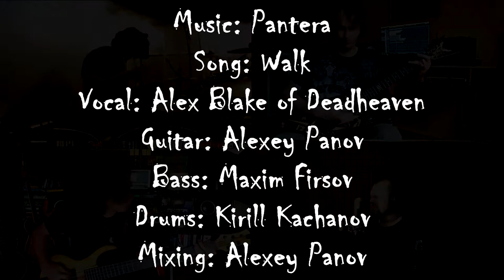Walk Pantera cover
This is a playthrough cover version of song Walk, originally written by Pantera, performed by:
Vocal: Alex Blake of Deadheaven
Guitar: Alexey Panov
Bass: Maxim Firsov
Drums: Kirill Kachanov
Mixing: Alexey Panov